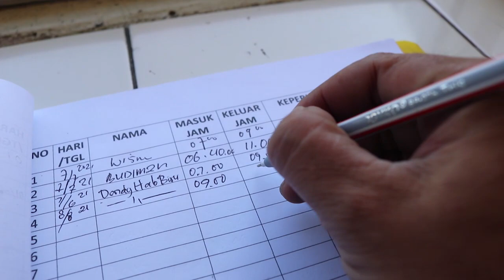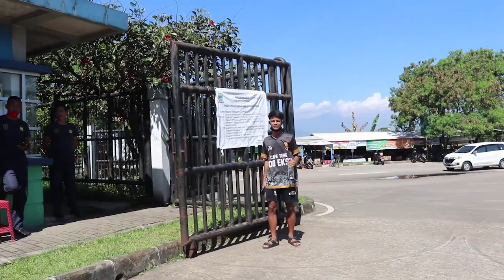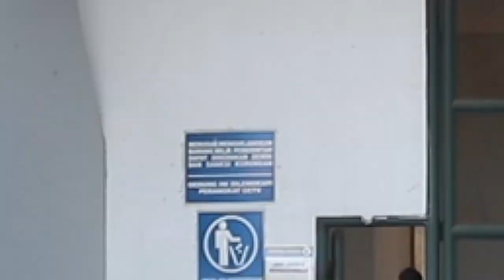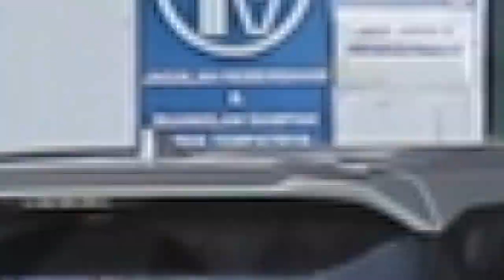Teja Paku Alam Sudah Hadir Lur ! Kiper Persib Lengkap Euy || Latihan Persib #10 Di Stadion GBLA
Bobotoh akhirnya yang selalu kalian tanyakan terjawab sudah Kiper andalan Persib Bandung Teja Paku Alam sudah hadir lur !
Kiper Persib lengkap euy ada I Made Wirawan Dhika Bhayangkara dan Teja Paku Alam Deden Natshir pun ada.
Ayo semangat skuad Maung Bandung juarakeun tahun 2021 Persib Bandung harus juara.Media Bobotoh Persib Bandung.